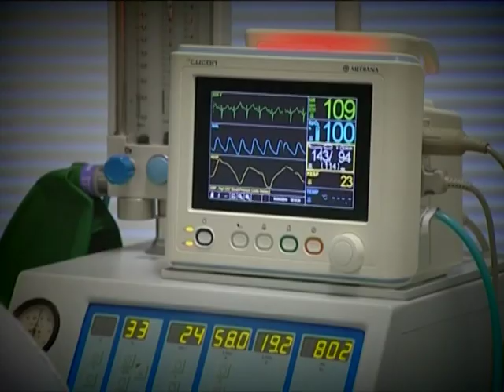Раненые бойцы АТО нуждаются в вашей помощи!